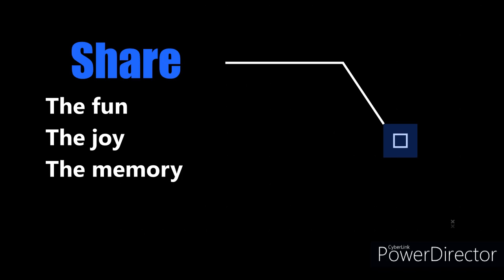1997-98 Tenth class YHS, Reunion on 14th May 2023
1997-98 Tenth class YHS, Reunion on 14th May 2023